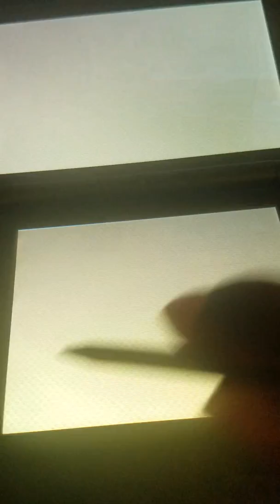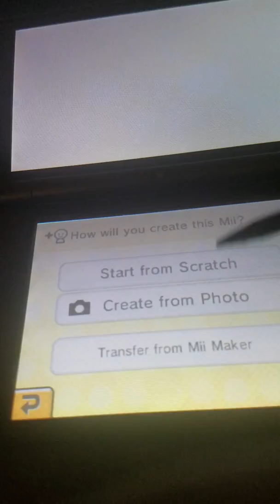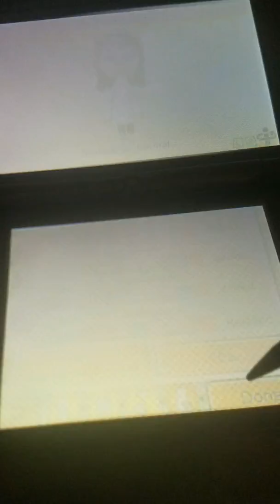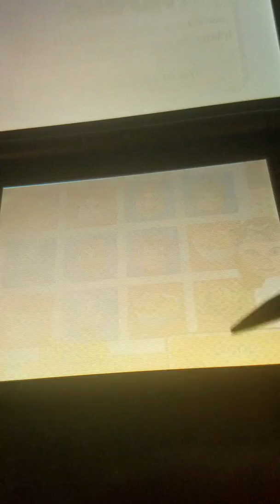TomodachiLife Rarity Breaks BatBoy Heart 💔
And Rarities punishment is restarting   from Level 1 and it would take awhile to make friends again